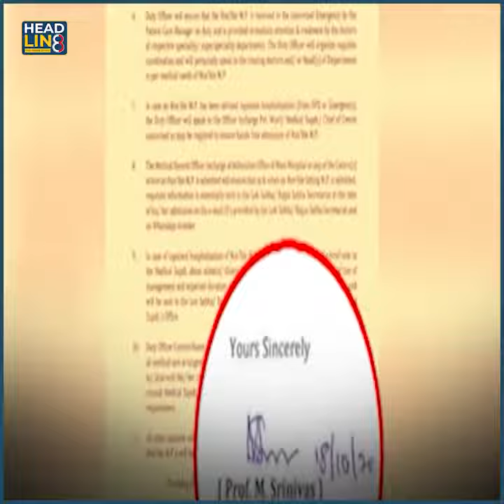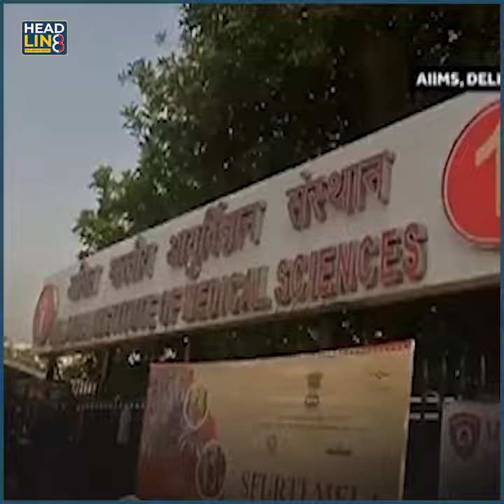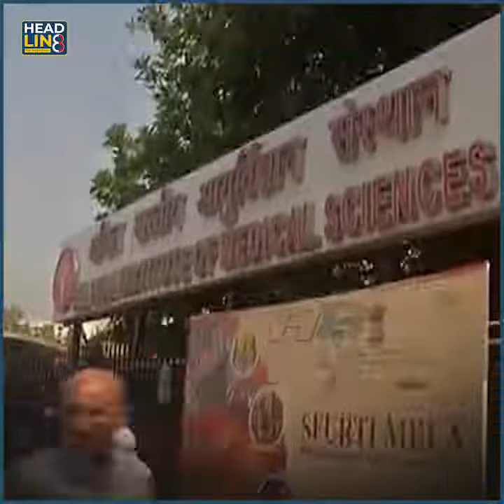সাংসদৰ বাবে বিশেষ ব্যৱস্থা এইমছৰ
সাংসদসকলৰ চিকিৎসা সুবিধাক সঠিক ৰূপ দিবলৈ দিল্লীৰ এইমছে মুকলি কৰিলে নতুন SOP , সৰ্বত্ৰে চৰ্চা এয়া এক "ভিআইপি সংস্কৃতি "